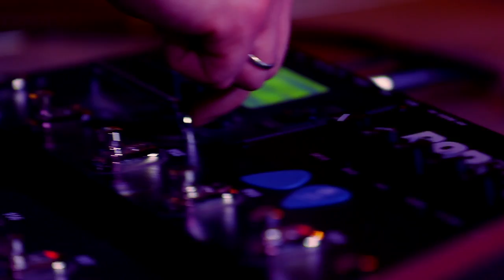Dzsindzsa @ Opus Jazz Club BMC Budapest, 2013.12.18 TELJES KONCERT! FULL SHOW!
0:00 Singapore
13:50 Intézet
22:05 Zuzmo
29:33 Nápolyi Cirkusz
36:40 Broadway Blues
42:29 AC Blues
55:45 Reggae Holiday
01:04:31 Ballad for Ernő
01:13:33 Accra City People
01:25:03 Pásztorok-Pásztorok

Weisz Gábor - szaxofon
Hock Ernő - nagybőgő
G. Szabó Hunor - dob
Vendégek: Sena Dagadu - ének, Mészáros Ádám - gitár
helyszín: Opus Jazz Club, Budapest, December 18, 2013.

Dzsindzsa (főnév)
1. Burjánzó, sűrű, áthatolhatatlannak tűnő növényzet, mely előfordulhat a szabadban és lakott területen (pl. kertben) egyaránt.
2. Rendetlenség, káosz. Pl. olyan (jellemzően kollégiumi) szoba, ahol a szanaszét hagyott mosatlantól a többhetes kajamaradékig minden előfordul. (hogymondom.hu)

A Dzsindzsa egy ritkán koncertező, ám annál izgalmasabb zenekar. Zenéjük a legtöbbet a 60-as évek jazz-avantgardjából és a magyar népzenéből merít, mindezt meglehetősen friss és szabad felfogásban.